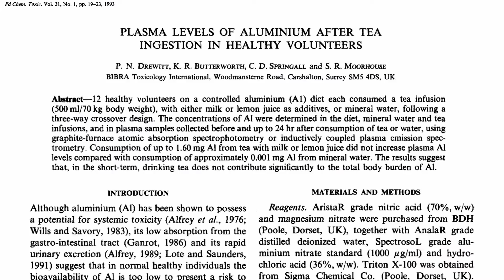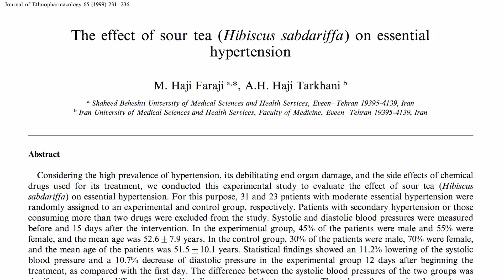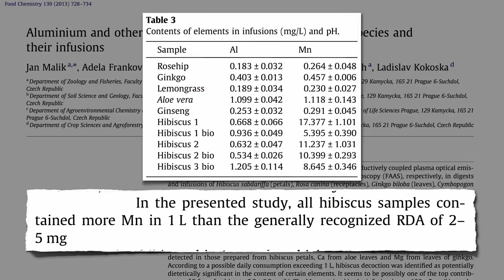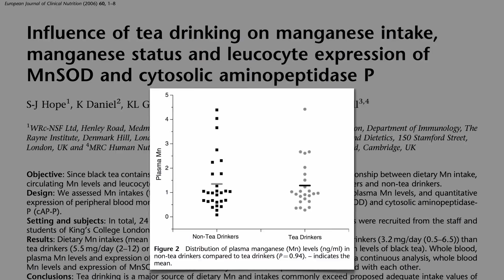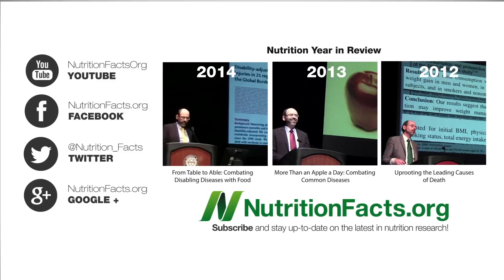BEST Aerial Flip! AMAZING